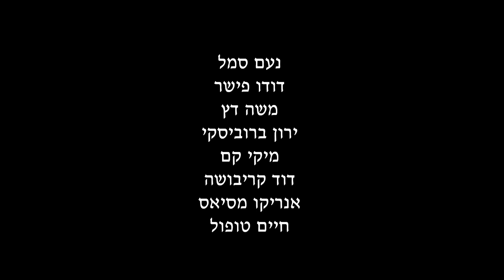טקס אשכבה למפיק והאדם הדגול ,שמואל צמח.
טקס האשכבה לשמואל צמח